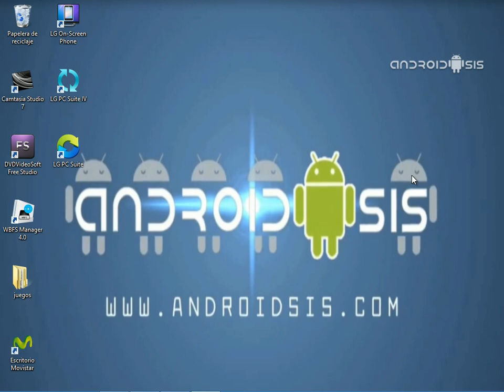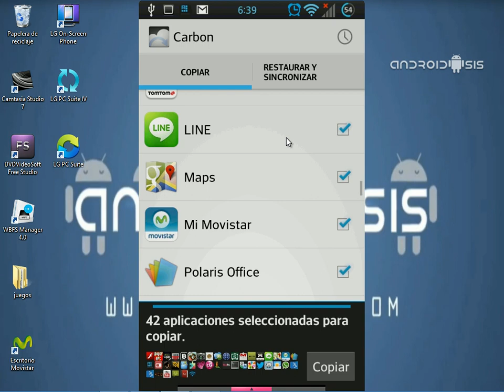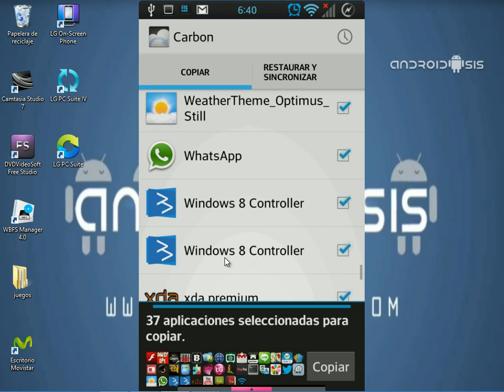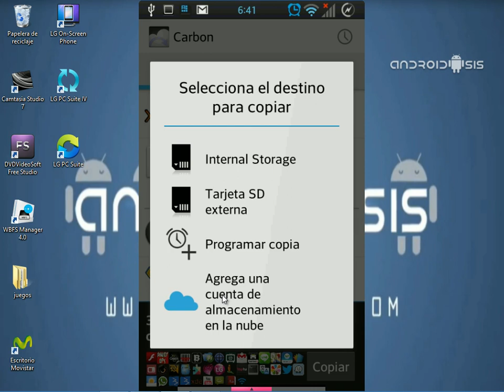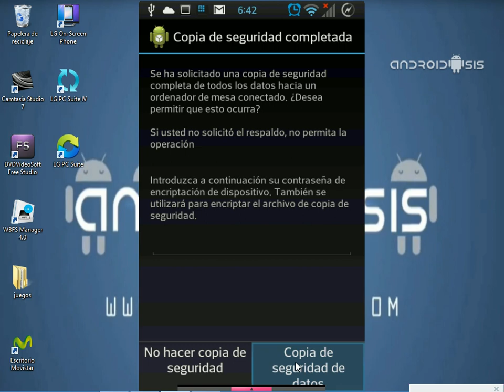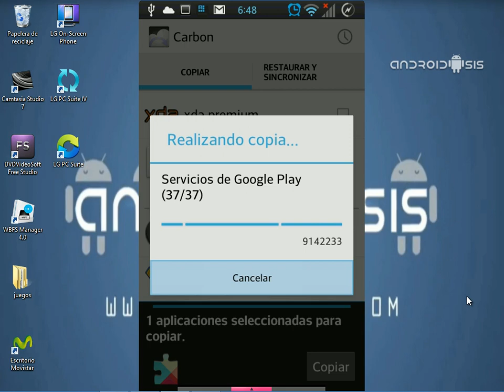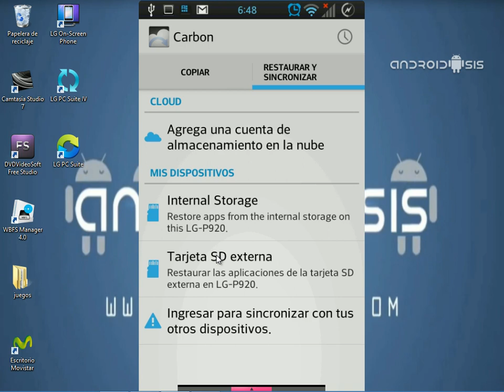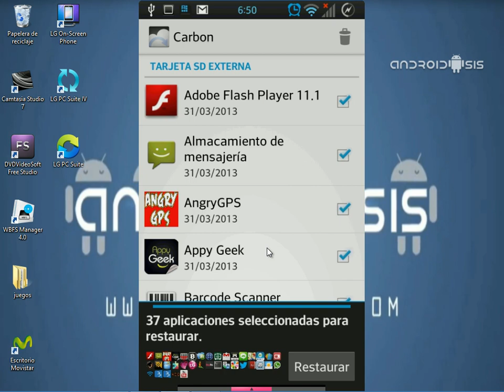Cómo realizar copia de seguridad de todas tus aplicaciones y sus datos con Carbón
En esta nueva guía les muestro de una manera muy sencilla a realizar una copia de seguridad de todas sus aplicaciones, incluidos sus datos, usando una aplicación gratuita llamada Carbón y disponible en el Play Store de Android.